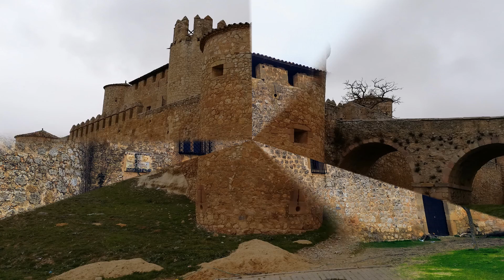Esteras de Lubia